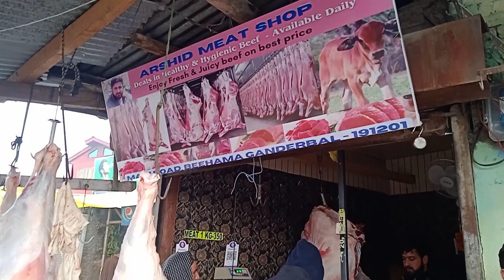Famous fresh beaf meat shop. small beaf meat available 9am to 12 am every day. ganderbal kashmir.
hot & frest meat shop. cutting skills amazing.